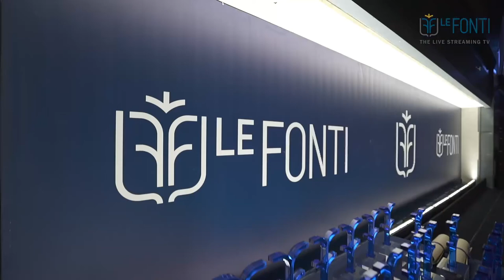LE FONTI AWARDS 2022 - SCAI SOLUTION GROUP